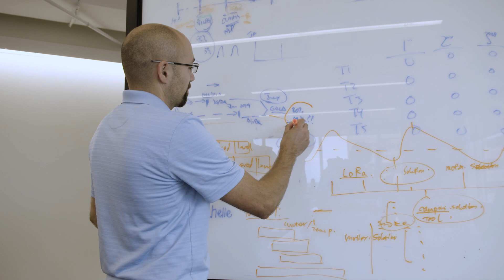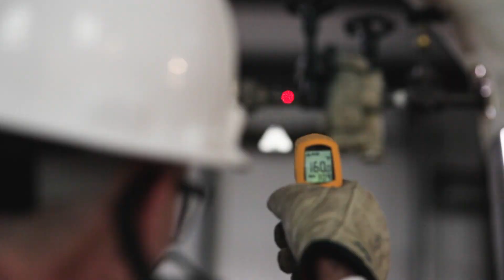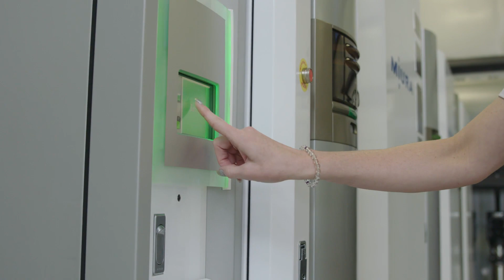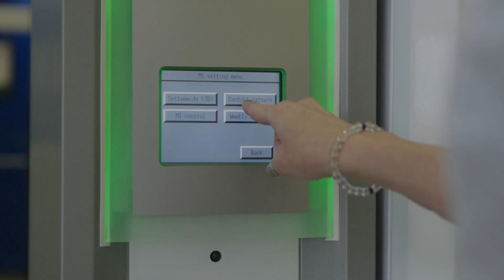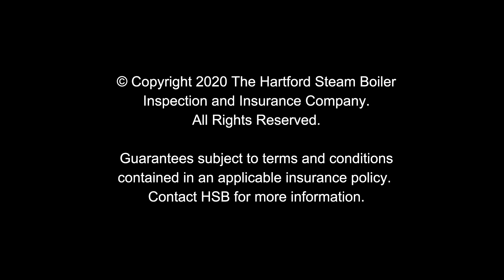Steam-as-a-Service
Armstrong, Miura and Hartford Steam Boiler have formed a powerful partnership to bring you a smarter, easier, more comprehensive way to manage your steam requirements.

Together, we have 300 years of steam industry knowledge and experience. We're steam-generation pioneers, and innovation is our tradition.

Now there's a smarter way to think (a lot less) about generating steam: Steam-as-a-Service. SaaS delivers state-of-the-art equipment, next-gen loT capabilities, and on-site operation and maintenance for a single monthly payment. All with no capital expenditures, and backed by performance and efficiency guarantees.

Learn more about Armstrong's steam, air and hot water solutions